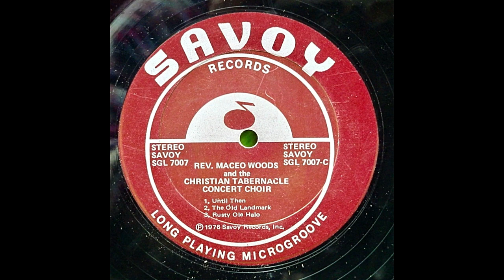Rusty Ole Halo-Maceo Woods & The Christian Tabernacle Concert Choir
Song: Rusty Ole Halo
Trio: Eric McKinney/Eugene Borden/Vera Miller
Artist: Maceo Woods & The Christian Tabernacle Concert Choir
Album: Jesus Can Work It Out - Savoy Records - DBL-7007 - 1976